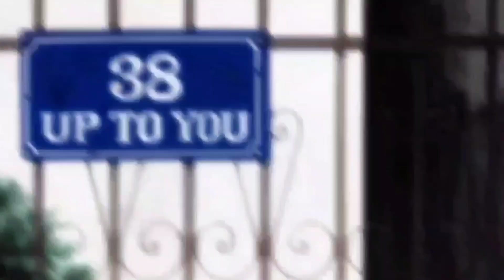DOWNFVLL & NIKKO - BULLSEYE! [AMV/4K]